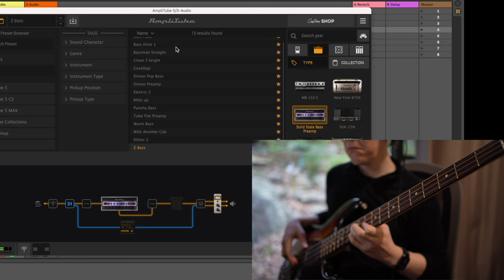Amplitube 5 Bass presets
Playing through a few of my favourite bass presets in the new Amplitube 5 Max plugin. I'm using it on my MacBook Air with M1 chip.